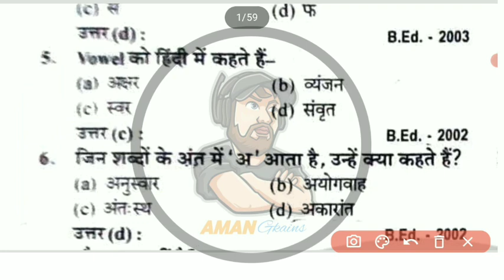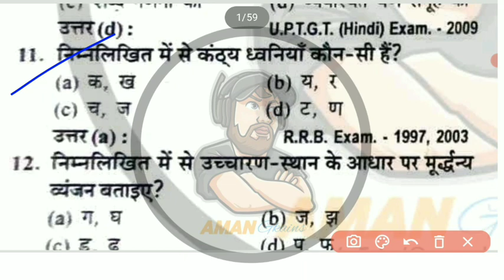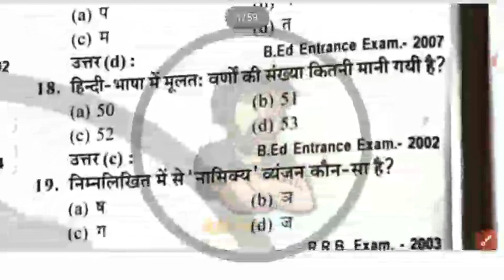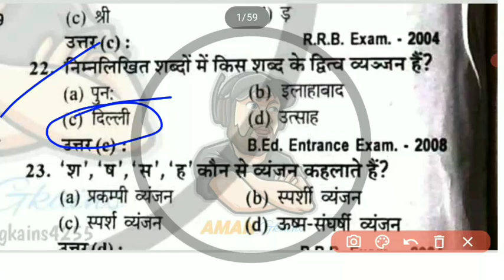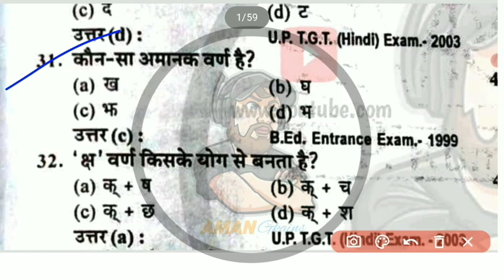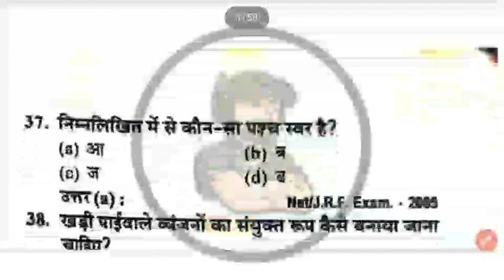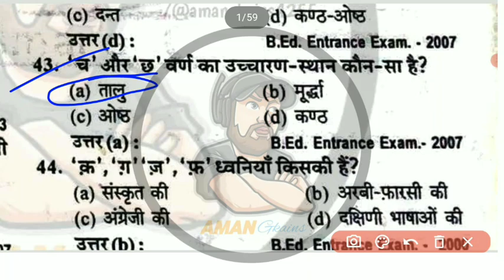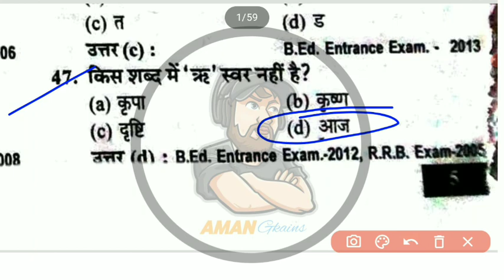Up Police Online Class 2024 | Up Police Hindi Question